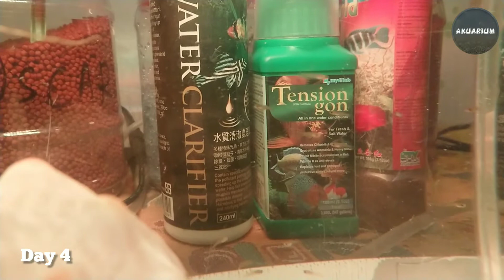Anak Guppy Hari ke 1 - ke 14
Anak Guppy dari lahir sampai hari ke 14.